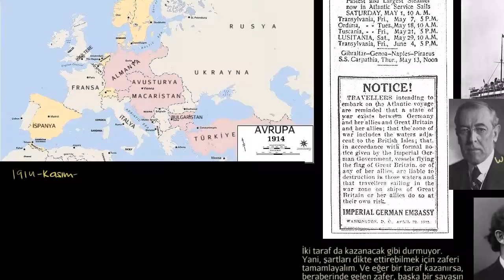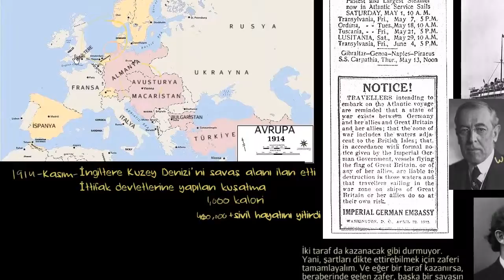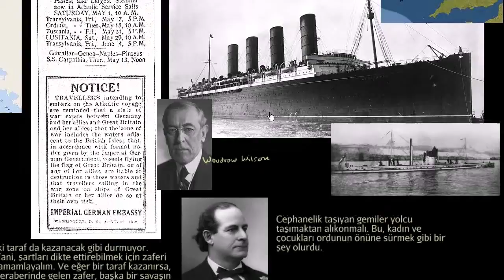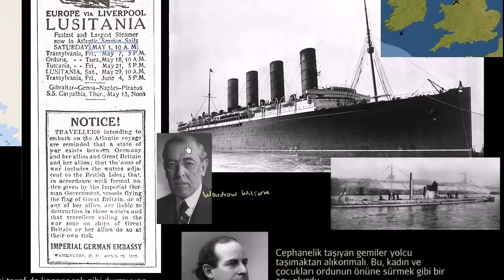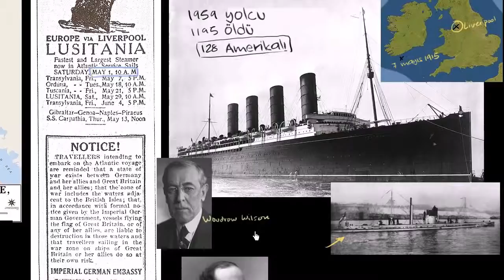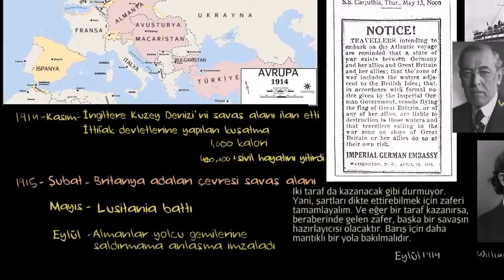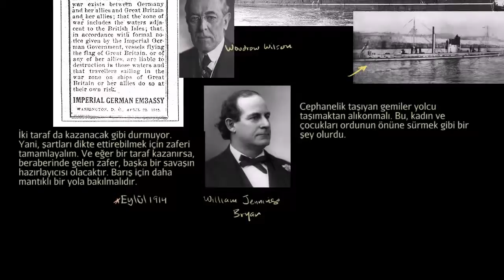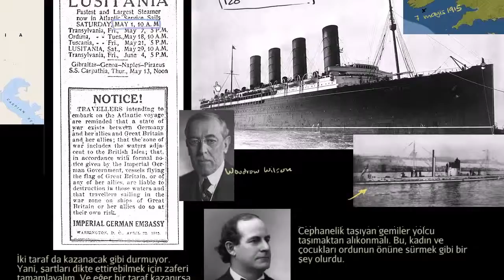Kuşatmalar, U-Botlar ve Lusitania'nın Batması (Dünya Tarihi / Yakın Tarih (20. Yüzyıl))